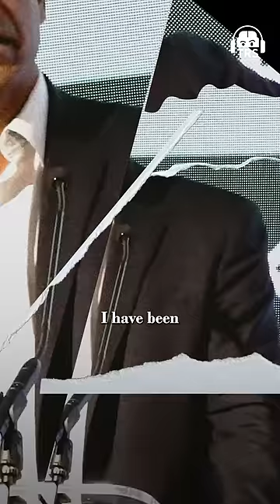Conspiracy Theory REVEALED - Former RBI Governor Dr. Raghuram Rajan Opens Up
Follow Dr. Raghuram Rajan's Social Media Handles:-

This podcast was recorded on 30th January 2024 in The Ranveer Show Studio.

In this economics-special episode, we welcome Dr. Raghuram Rajan. He is the former governor of the Reserve Bank Of India and an Indian Economist. Between 2003 and 2006 he was Chief Economist and director of research at the International Monetary Fund.

In this episode, we will talk about the basics of economics and break down the positives and negatives of the Indian Economy. We will talk about the role of the RBI governor and how he works towards the betterment of the country. We will also talk about the negatives of demonetization, the Indian education system, and employment in India. He also talks about how we can improve the employment of our country by simply improving the education system.

This was an in-depth conversation about economics with none other than the former RBI Governor Dr. Raghuram Rajan.

Today BeerBiceps is the home for The Ranveer Show or TRS. Every conversation on The Ranveer Show is intellectual, deep & informational. We cover everyone from entrepreneurs to Bollywood film stars to even athletes. Every conversation is an EXTREME learning experience for the viewer.